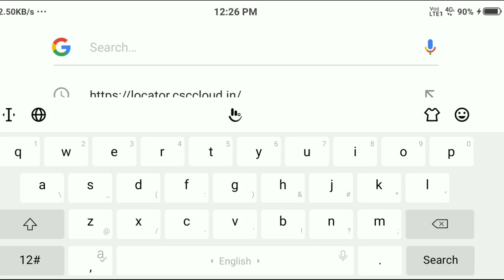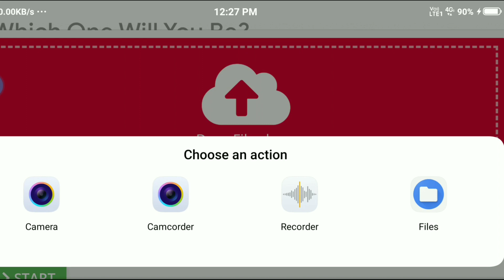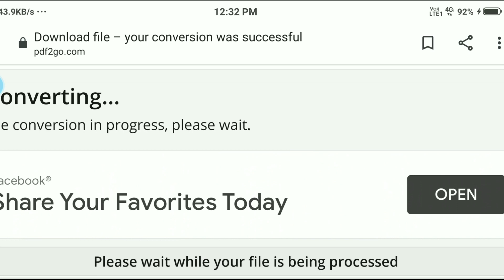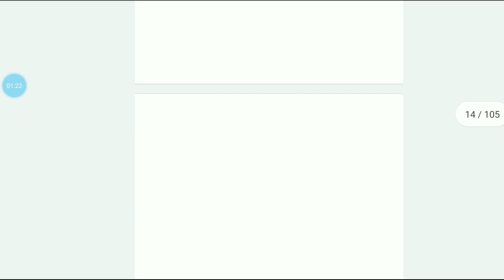Reduce PDF Size of Assignment and OBE answer sheet with same quality and same filter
PDF file k size ko kaise Reduse kre jisse ki file ka size bhi km ho jae, filter bhi Change ho and file name bhi same rhe

Most important video For all students who have to give Open book examination  and Assignment based evaluation

For more details watch the vedio and clarify your doubts

All type of students can avail the benefits of this session.
Very easy trick to clear DU exam.
If you missed Delhi university online class, you can watch here and All update regarding University of delhi.
Comment if any concerns or suggestions.